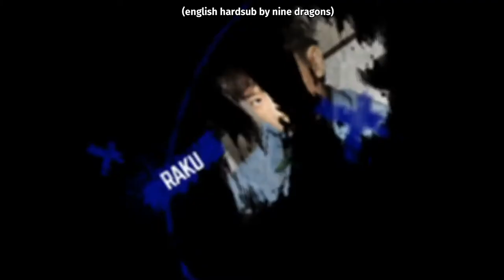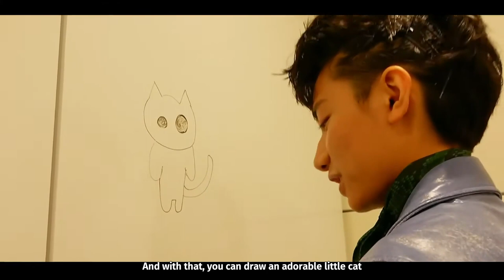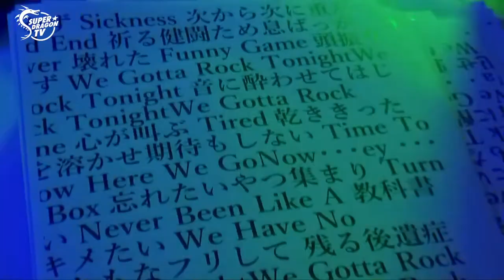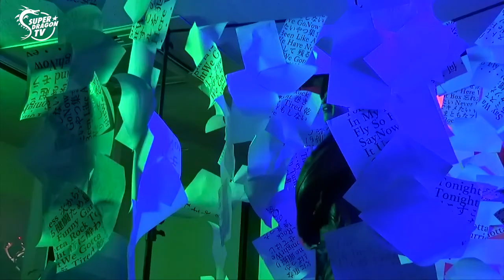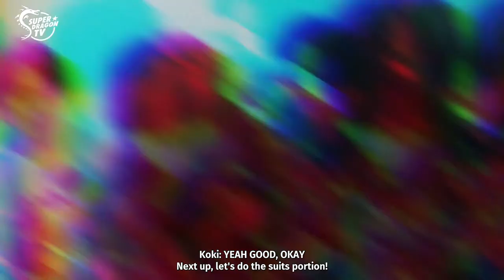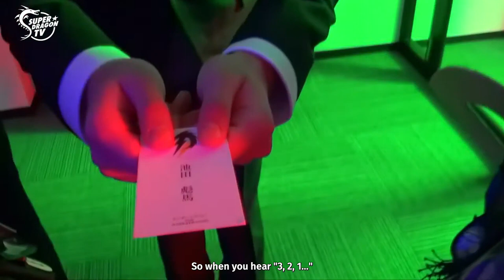[ENG SUB] SUPER★DRAGON TV #58 / Behind the scenes of Rock Tonight MV Filming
SUPER★DRAGON's baby unit Thunder Dragon films their music video for their 2019 release, Rock Tonight!

[about SUPER★DRAGON TV]

Learn all there is to know about the members of SUPER★DRAGON in their documentary-style series SUPER★DRAGON TV! Each episode brings you behind-the-scenes content of the boys as they conduct their activities.

[about SUPER★DRAGON]

SUPER★DRAGON is a 9-member Japanese boy band. The members are Reo Shimura, Tsuyoshi Furukawa, Jean Kaito, Hayate Iijima, Sougo Ito, Koki Tanaka, Hyoma Ikeda, Tomoya Matsumura, and Raku Shibazaki. Enjoy the wide variety of genres in their music along with their sharp formation dancing and incredible live performances!

Check out the resources below to get more information about SUPER★DRAGON straight from the source!

[about NINE DRAGONS]

Nine Dragons is a small team of dedicated fans of the Japanese dance rock 'mixture' boy band, SUPER★DRAGON. Our purpose is to bring everyone English translated content of SUPER★DRAGON in hopes of spreading their talent and music all over the world.